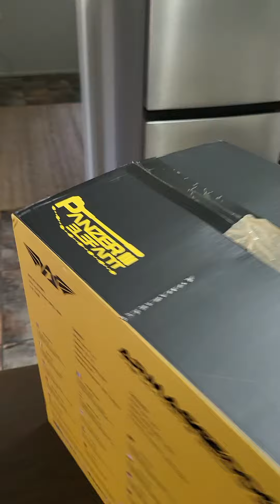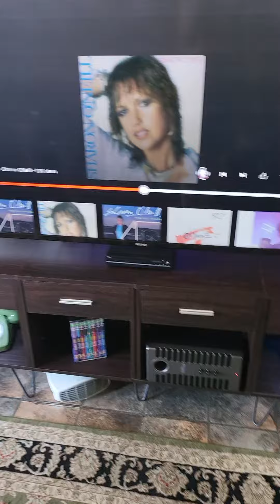panzer 3 elefant media speakers